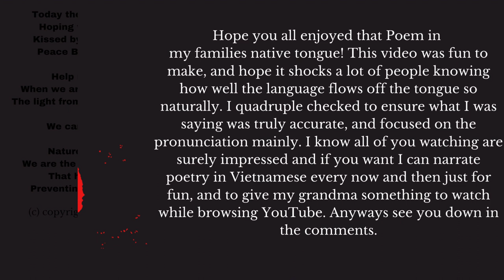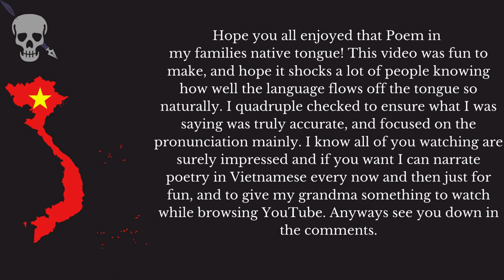Poem In My Native Tongue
My first every poem narrated in Vietnamese. Hope I shock all of you with this one. Shout out to my Family, who I know will watch this video. I love you all so much. Hopefully I didn't disappoint.